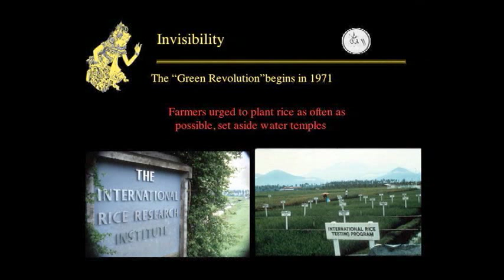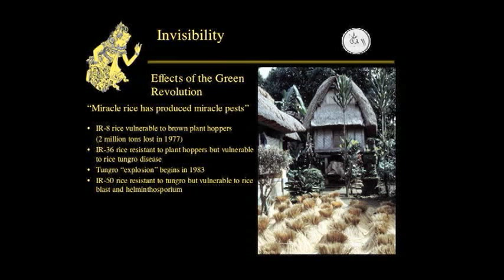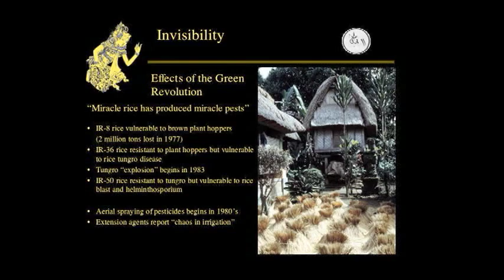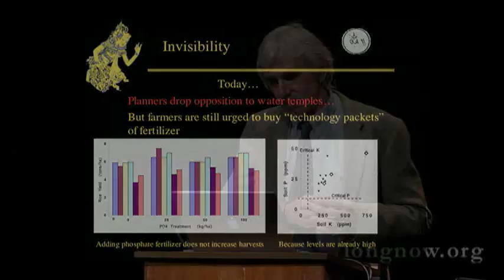How the Green Revolution Caused Pesticide Chaos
Anthropologist J. Stephen Lansing describes how the green revolution, which brought pesticides, agrochemicals, and modern farming tech, interfered with rice planting in Bali.